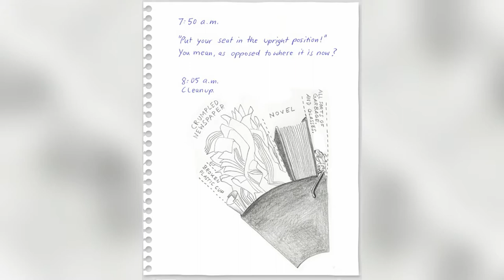Artist Hilariously Illustrates His Flight From New York To Berlin